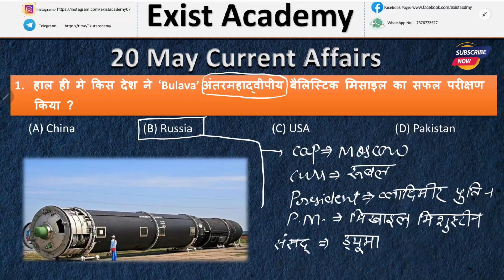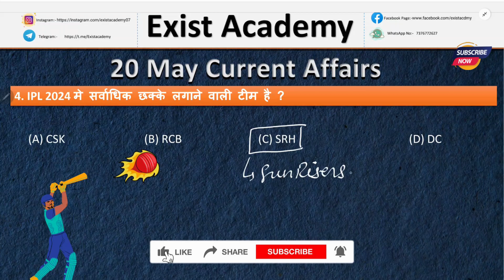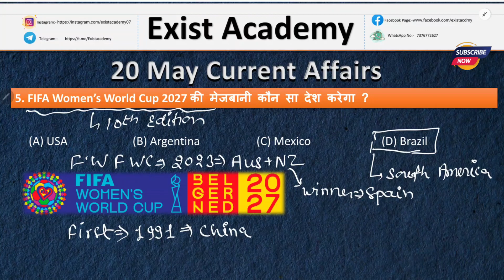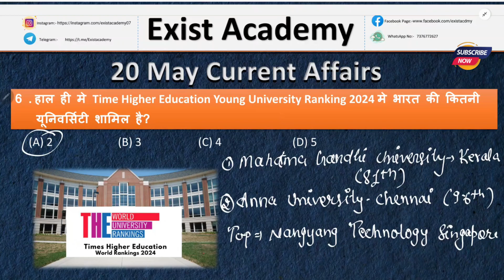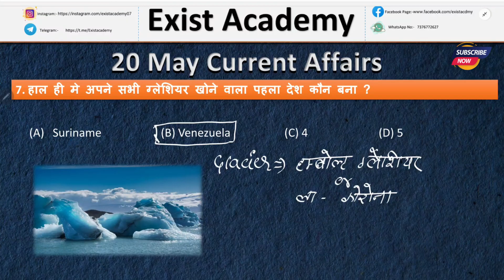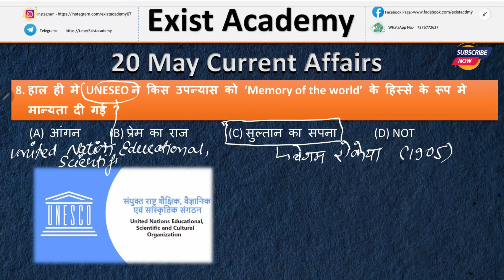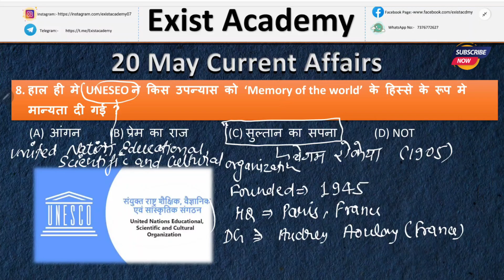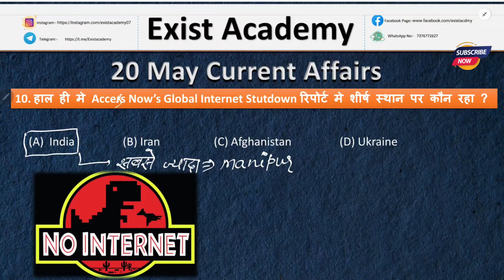20 May Current Affairs || Daily Current Affairs For All Exam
20 May Current Affairs || Daily Current Affairs For All Exam